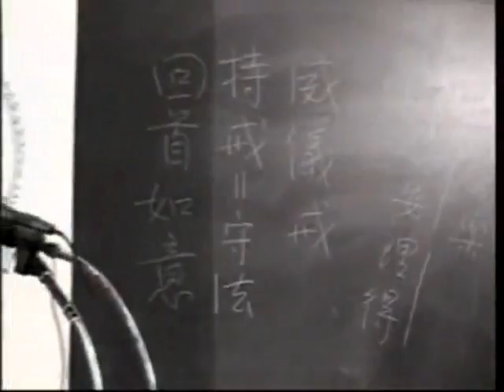佛說阿彌陀經要解 (30) 粵語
1993.6 啟講於 美國聖荷西迪安那大學

經【舍利弗。汝勿謂此鳥。實是罪報所生。所以者何。彼佛國土。無三惡道。舍利弗。其佛國土。尚無惡道之名。何況有實。是諸眾鳥。皆是阿彌陀佛欲令法音宣流。變化所作。】